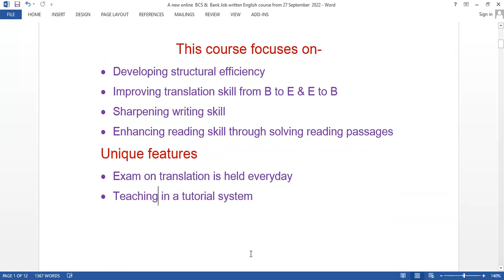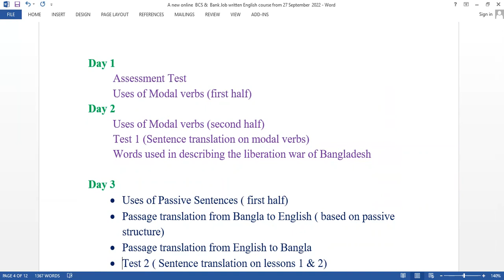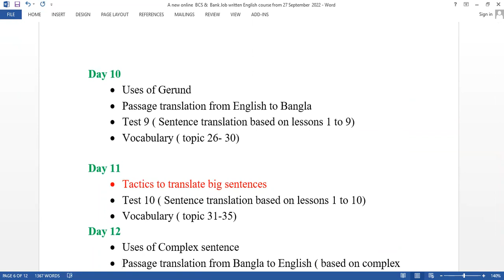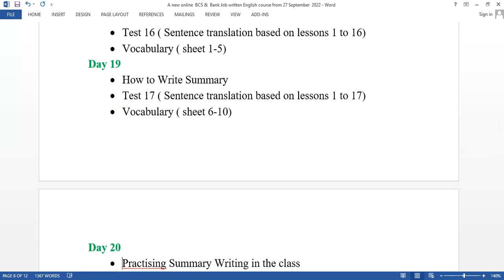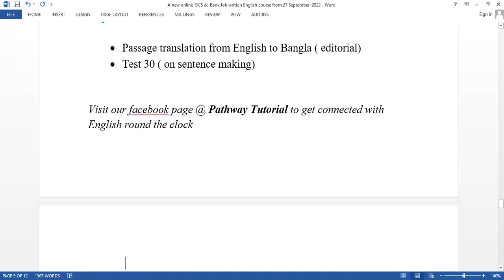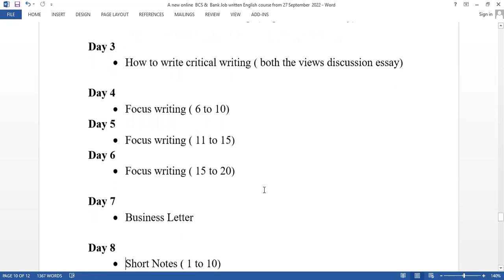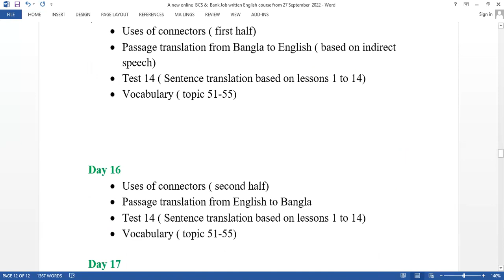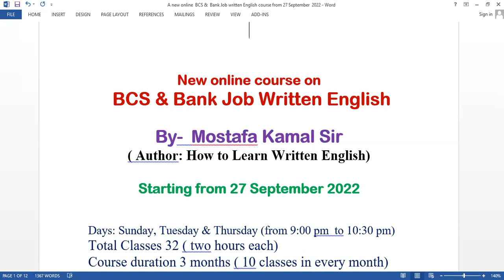New online course on BCS & bank job written English by Mostafa Kamal Sir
Mostafa Kamal Sir ( author: How to Learn Written English and founder Pathway Tutorial) is going to start a new online batch on BCS & Bank job written English  from 27 September 2022 through Zoom App.